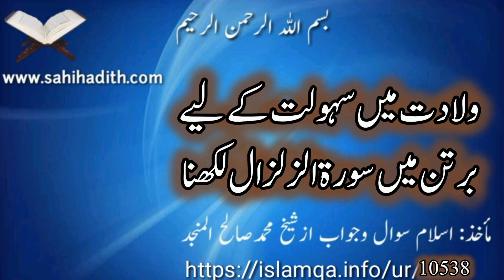ولادت میں سہولت کے لیے برتن میں سورۃ الزلزال لکھنا/10538